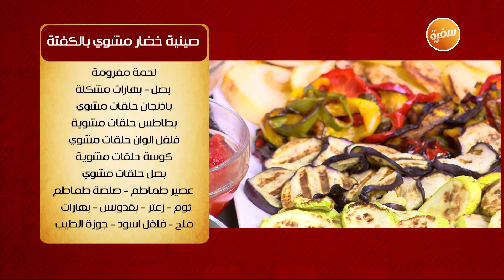دجاج محشي فريك - ورقة سمك بالمشروم - مكرونة بالجمبري والريحان| الشيف | حلقة كاملة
طريقة عمل دجاج محشي فريك - صينية خضار مشوي بالكفتة - ورقة سمك بالمشروم - مكرونة بالجمبري والريحان مع الشيف الشربيني في الشيف 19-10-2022